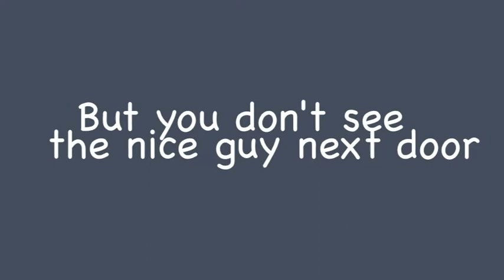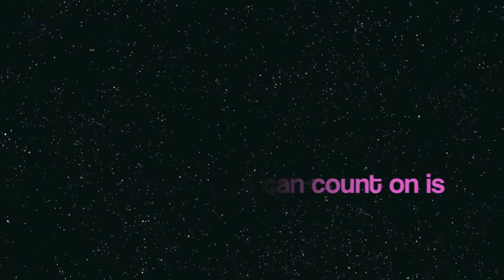Peace, Love and Baby Ducks